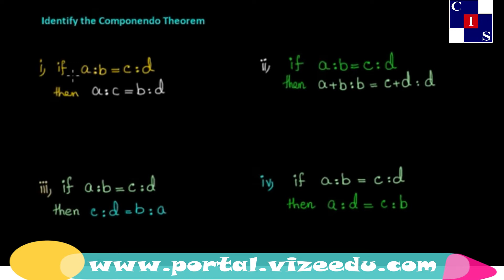3.2.6: Problem 1 Componendo Theorem, Variations, Math Punjab Level-10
Math for Level-10